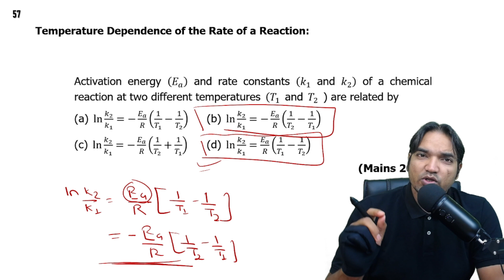Activation energy ( Ea ) and rate constants (k1 and k2) of a chemical reaction at two different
Activation energy ( Ea ) and rate constants (k1 and k2) of a chemical reaction at two different temperatures (T1 and T2 ) are related by
(a) ln k2 / k1=  -Ea / R (1 / T1- 1 / T2 )  (b) ln k2  / k1= -Ea / R ( 1 / T2 - 1 / T1 )
(c) ln k2 / k1= -Ea / R (1 / T2 + 1 / T1 ) (d) ln k2  / k1= Ea / R ( 1 / T1 - 1 / T2 )
                                                                                                            (Mains 2012)